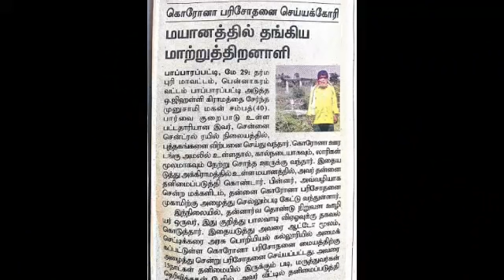Corona demanded examination; Staying at the cemetery Handicapped